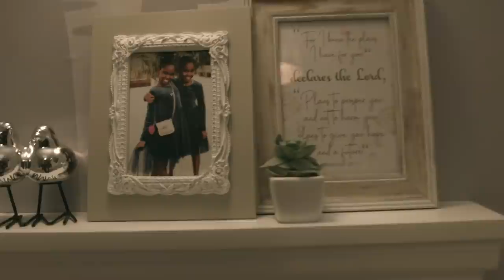ZaRa Room Make-Over Courtesy of Little Cribs!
A Beautiful dream come true for our house-hold courtesy of Little Cribs! We are so grateful for the amazing work they did on this room. As we make space for our new addition and after a year of being in separate rooms the girls were looking forward to sharing a space but it was also key for me to make a little more special and though they're twins still bring out their individuality... And I couldn't have picked a better team! Mary and Teresa blew us away and I hope you will allow them to do the same for your little ones.